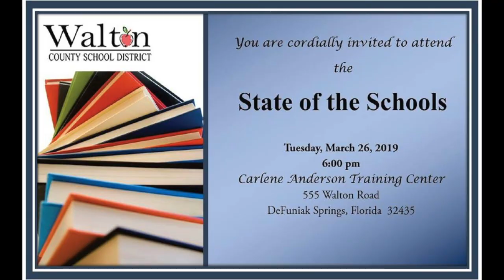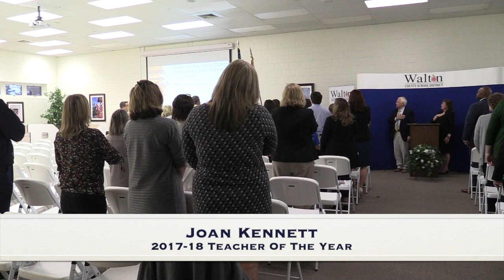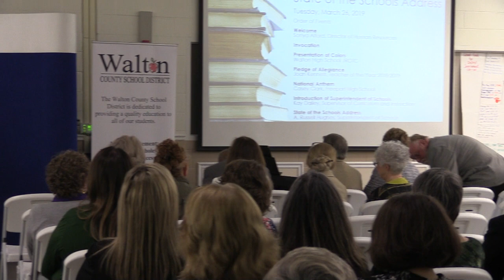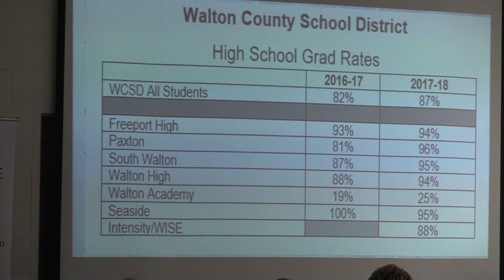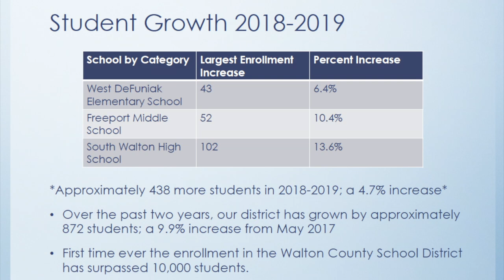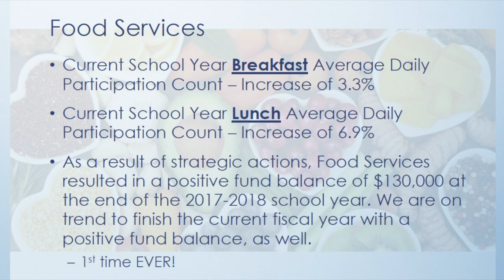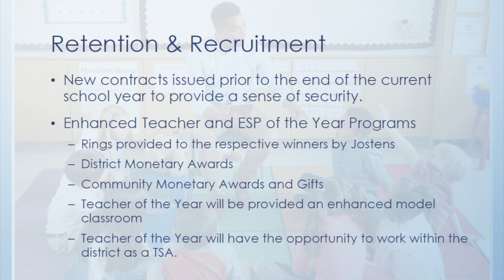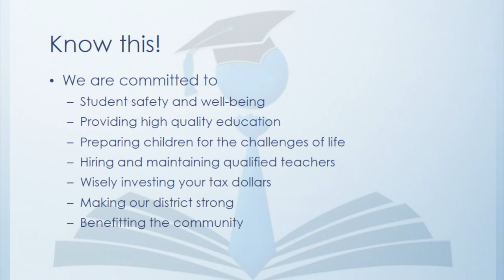State Of The Schools 3 26 19 2